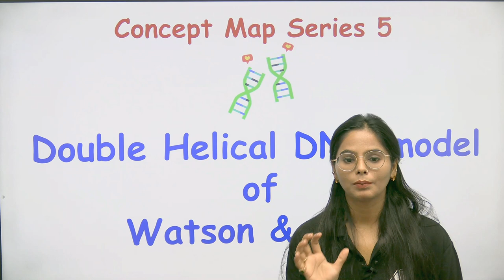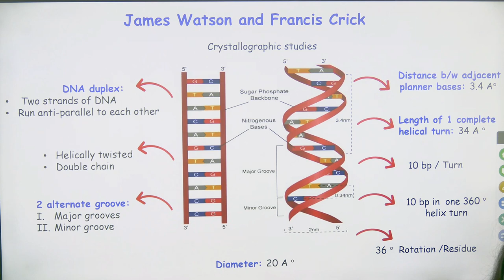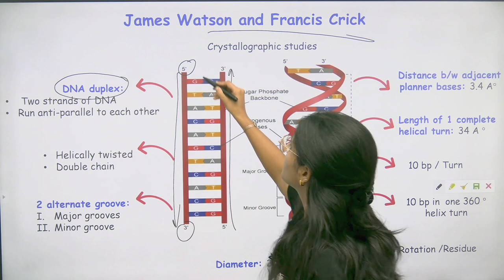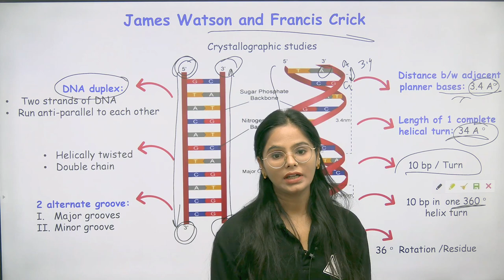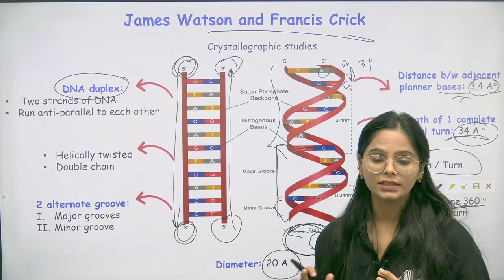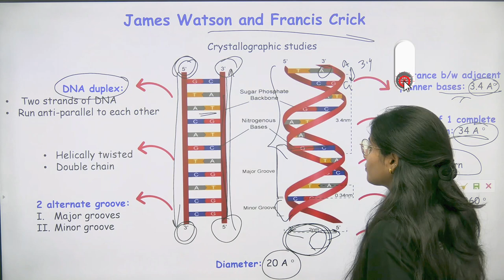eLearnam Mind Map Series | Molecular Biology | Part - 5 | DNA Structure | Quick Recalling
- 🎬 Animation Magic: Concepts Come Alive.
- 🏆 ICMR JRF Masters: Research Awaits!
- 🌐 GATE Triumph: Fueling Aspirations.

GATE LIFESCIENCE
GATE Biotechnology
ICMR JRF
NTA Score
GATE BT Preparation
Bioprcocess Engineering
Bioinfomatics